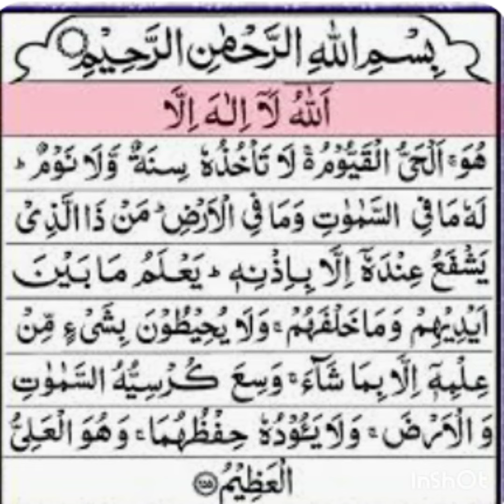Ayat ul kursi